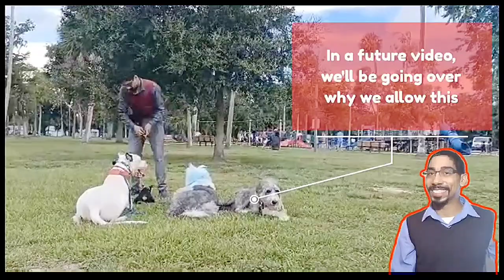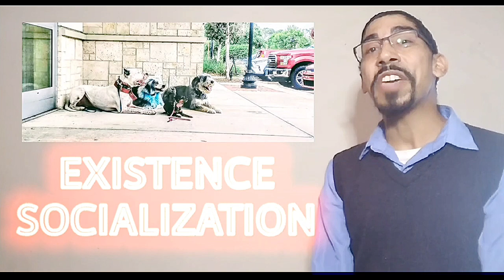Teach Your Dog or Puppy To Be CALM IN PUBLIC: Existence Socialization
In this dog behavior video, we go over how to teach your dog or puppy to be calm in public. We do this through a process that I call Existence Socialization.

What Is Existence Socialization: 0:00
Steps To Teach Existence Socialization: 3:00

The traditional idea of canine socialization is to let the puppy interact with as many things, people, and dogs as possible. This method of socializing a dog involves the idea of the dog being able to be in public without feeling the need to interact. This will make dog training so much easier!

Are you tired of struggling with your dog's behavior in public places? Look no further! In our latest video,  we have the perfect solution for you.

This video is designed to help dog owners like you teach their furry friends how to stay calm and collected in any public setting. With our expert guidance and proven techniques, you'll be amazed at how quickly your dog can become a well-behaved and composed companion.

Our comprehensive training program covers various scenarios, such as crowded parks, bustling streets, and even busy cafes. We understand the challenges of keeping your dog calm amidst distractions, which is why we share valuable insights and step-by-step instructions on how to achieve success.

Not only will your dog's behavior improve, but so will the quality of your outings together. Picture the joy of taking your dog to outdoor events, cafes, or strolls in the park without any worry or embarrassment. Our techniques will empower both you and your pup to enjoy public experiences to the fullest.

Join us now and discover the secrets to teaching your dog serenity in public. With our easy-to-follow tips and positive reinforcement methods, you can build a stronger bond with your four-legged friend while transforming their behavior for the better.

Don't miss out on this opportunity to enhance your dog's life and your own. Watch our video "Mastering Serenity: Public Training for Your Pooch" and get ready to embark on a journey of calmness and confidence. Your dog will thank you, and you'll reap the rewards of a well-behaved, composed, and happy companion.